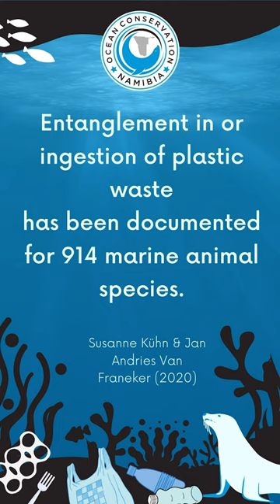3 Baby Seals Rescued From Entanglements